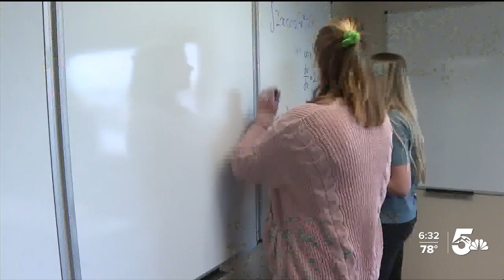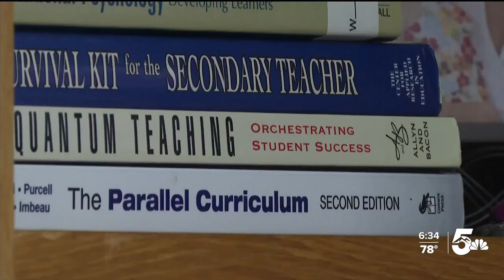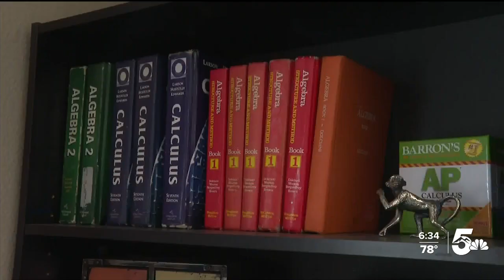Tuition-free public school opening for 11th, 12th graders in Colorado Springs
A tuition-free public school for eleventh and twelfth graders that emphasizes STEM literacy, critical thinking, and dual enrollment classes is opening in Colorado Springs.